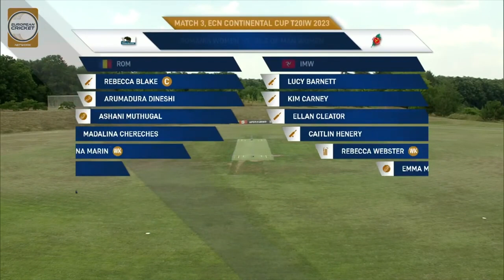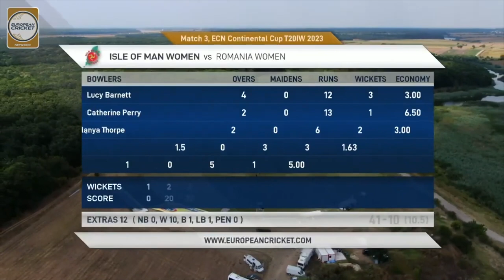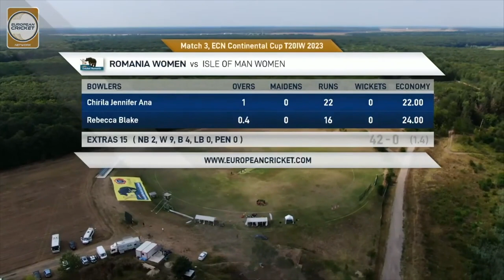Match 3 - ROM-W vs IOM-W | Highlights | ECN Continental Cup T20IW | 4 Aug 2023 | ECN23.045